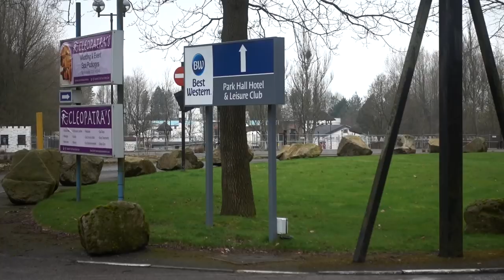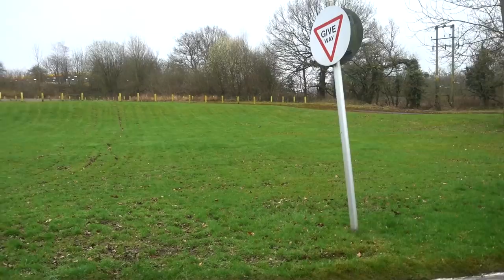CREATURE CASTLE WITH THE GRINDER!!!! (AKA MATTHEW OLLIER)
Random nonesense and some mah consumption.

*** The UK's #1 FPV Racing Drone Supplier! I also work there if you need any advice =)

Thanks to these people for supplying me with the best gear and keeping me in the air:

Go Fly, Have Fun!

Tom Smith FPV
FPV Weirdo
YeahLad
Freestyle
Vlog
Mini Quad
Drone